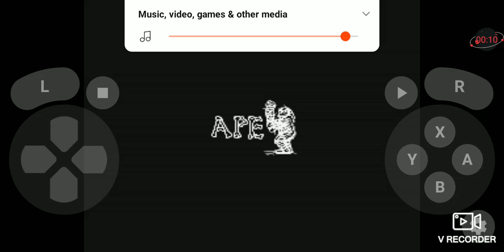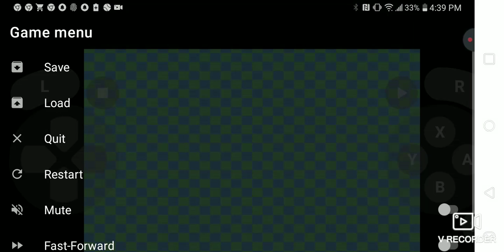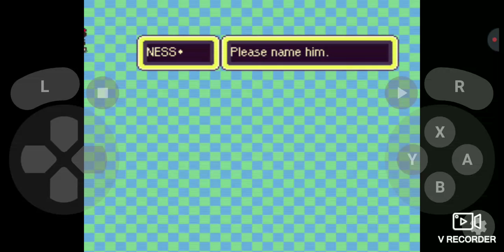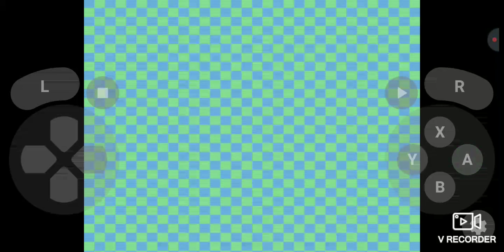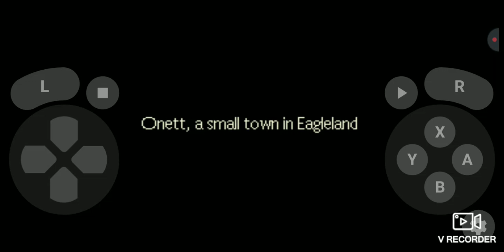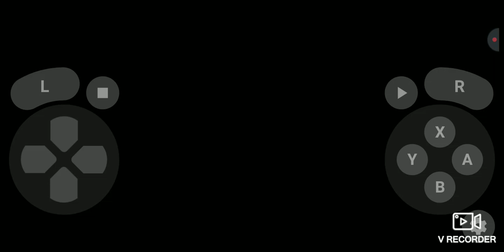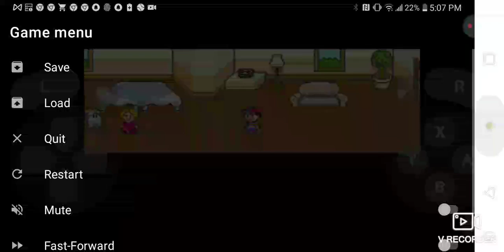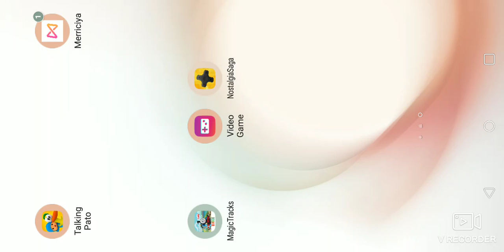May 17, 2023